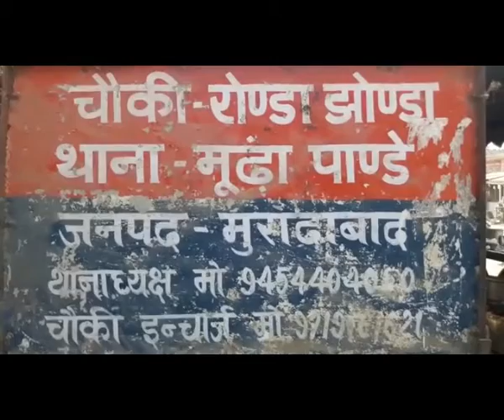Encounter करने वाली UP Police के यह Daroga जी पानी से डरते हैं। आप ही देखिए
मुरादाबाद: सूबे के आला पुलिस अधिकारी भले ही कितने आदेश दें कि खाकी वर्दी वाले कर्मचारी अपने आचरण में सुधार करें। लेकिन आये दिन कहीं न कहीं ये खाकीधारी खाकी की ही धज्जियां उड़ा रहे हैं। ताजा मामला रामपुर और मुरादाबाद की सीमा है। यहां मुरादाबाद के मूंडापाण्डेय के एक दरोगा दबिश डालने रामपुर गए थे,लेकिन गांव जाने का रास्ता नाव से था तो वे उसे पार कर गए,लेकिन जब नाव किनारे पहुंची तो थोड़े पानी में पैदल चलना होता है तो दरोगा ने जूते गीले न हों जाएं इस डर से युवक की पीठ पर चढ़कर पानी पार किया। ये वीडियो किसी स्थानीय नागरिक ने बना लिया और उसके बाद वायरल कर दिया। अब पुलिस के आला अधिकारीयों को जबाब देते नहीं बन पा रहा है।

Third Eye News Is Mirror Of Society.It Contains News Which Effect On Our Life...Some Funny News For Smile...Some Political Analysis For Our Public...Some Bollywood Connect...Some Chai Pe Charcha and Many More...I Promise It Will Feel U Different From Other News Channels...